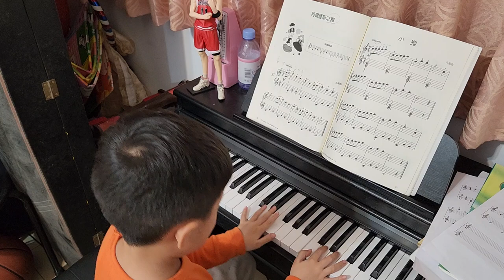NO.28 小狗/鋼琴夢幻森林1（5Y6M）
小狗的拍子還是會拖一拍